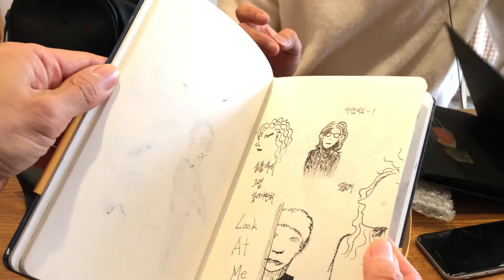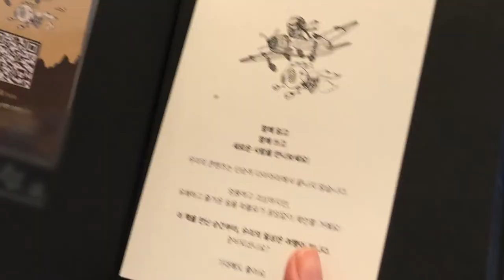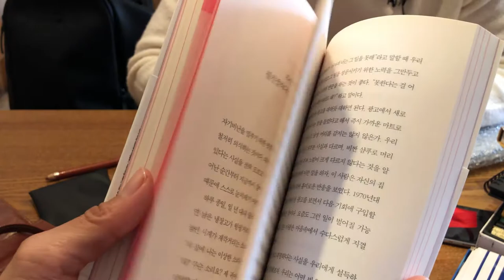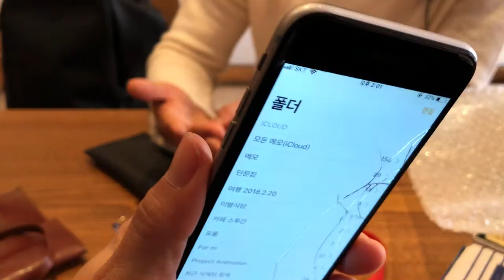(eng sub) #015 EDC 20대 남자 영화 컬러리스트 (Film Colorist)의 가방 속에는? (가방털이 Everyday Carry 그림 도구 오일파스텔 아이폰 책)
EDC 열다섯번째 주인공은 20대 중반 남자 영화컬러리스트(Film Colorist)입니다.
EDC #015 is a male film colorist in his mid 20s.

그의 가벙 속에는 어떤 물건이 있으며 어떤 사연을 품고 있는지